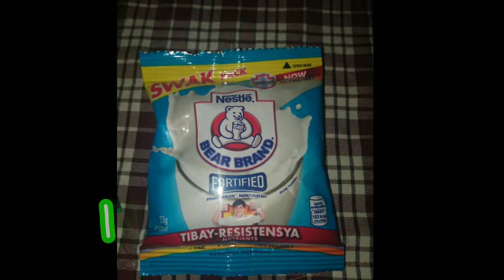HOW TO MAKE DALGONA COFFEE||ALFIE CHANNELTV